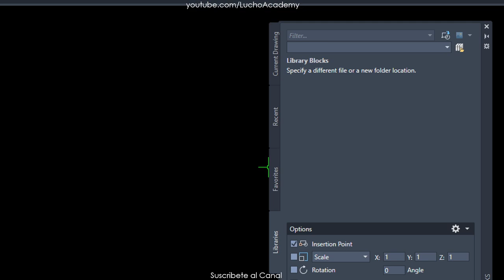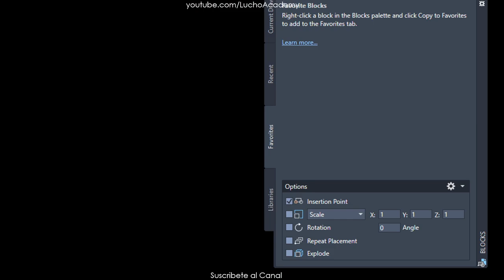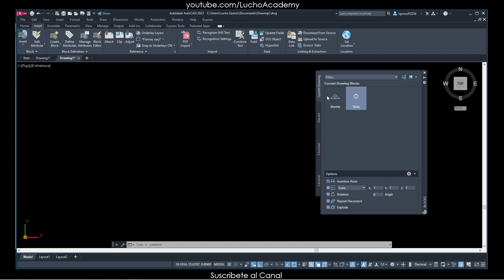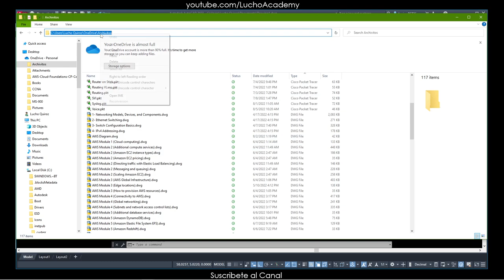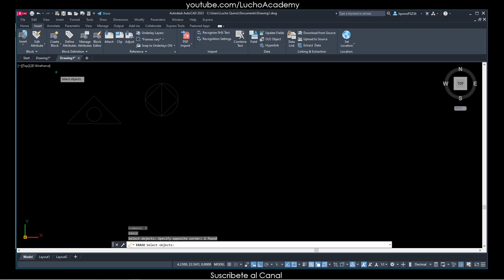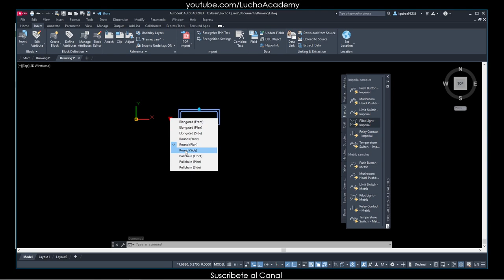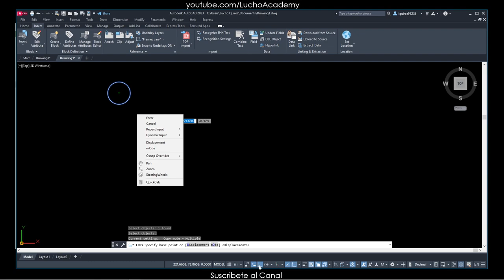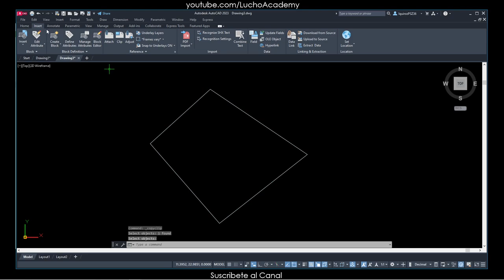6.3. Curso de Certificacion de AutoCAD 2023 (Access and apply content resources)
Access and apply content resources
Autodesk Certified Professional in AutoCAD for Design and Drafting
Exam objectives
Here are some topics and software features that may be covered in the exam.
1. Draw and organize objects
1.1. Create advanced drawing objects
1.2. Select and organize objects
1.3. Manage layers
2. Draw with accuracy
2.1. Apply advanced object snaps
2.2. Control the User Coordinate System (UCS)
3. Advanced editing functions
3.1. Control rotate and scale options
3.2. Apply array techniques
3.3.Control Trim and Extend options
3.4.Apply Offset options
3.5.Perform multi-functional grip editing
3.6.Apply Fillet and Chamfer options
4. Advanced layouts, printing, and alternative outputs
4.1. Create and manage layouts and viewports
4.2. Manage output formats
5. Annotation techniques
5.1. Apply markup tools
5.2. Manage Hatch or Fill options
5.3.Format text and tables
5.4.Adjust multileaders
5.5. Create and edit annotation with advanced dimensioning techniques
5.6.Apply annotative properties and styles
6. Reusable content and drawing management
6.1. Create blocks and apply attributes
6.2. Control external reference and underlay files
6.3.Access and apply content resources
6.4.Perform file maintenance with drawing utilities